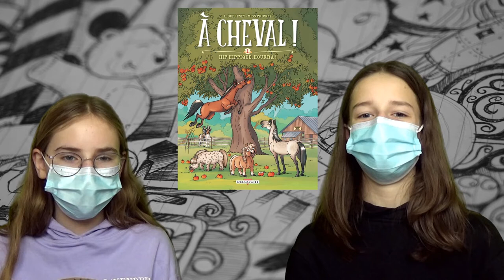BD COM 9 - A cheval !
Daphnée et Inès présentent la bande dessinée "A Cheval !", qui raconte la vie de différents chevaux dans un haras.